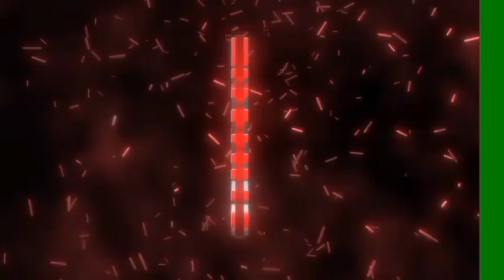London train trip#1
London train trip